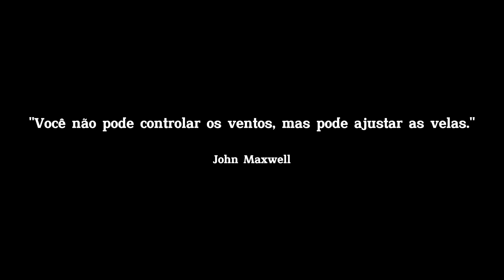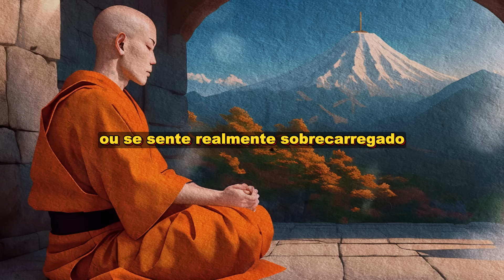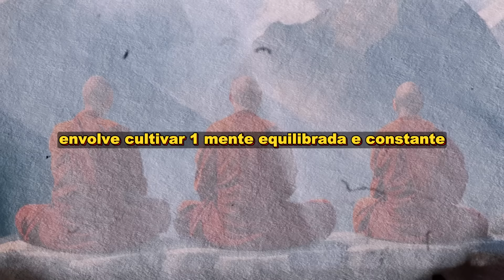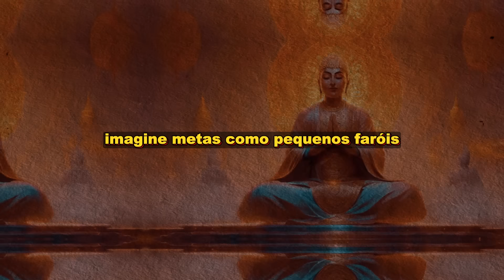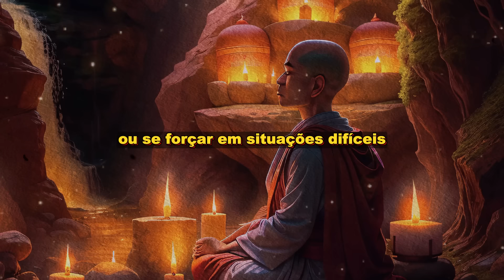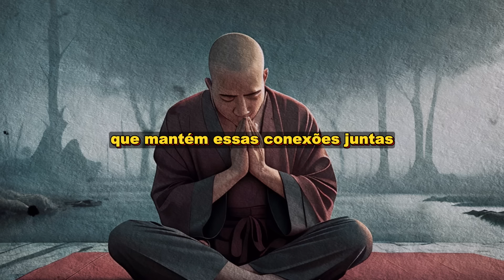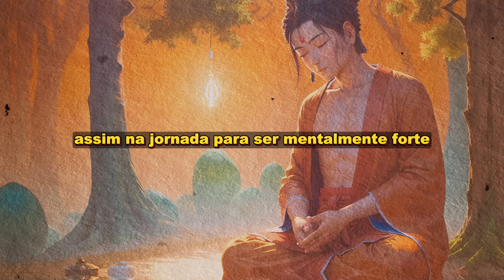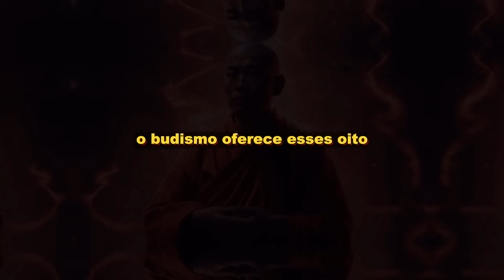8 Hábitos do Budismo para se Tornar Mentalmente Forte - Ensinamento Zen